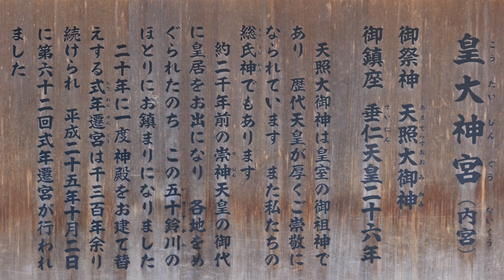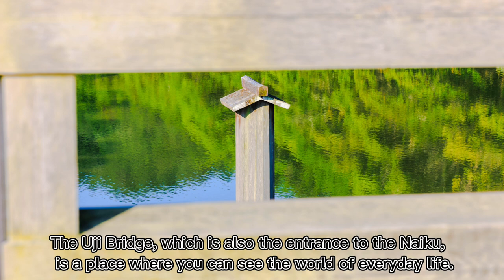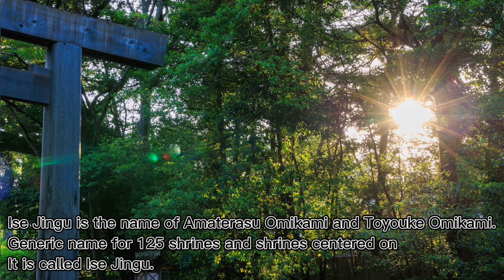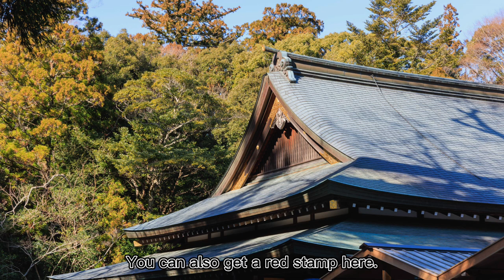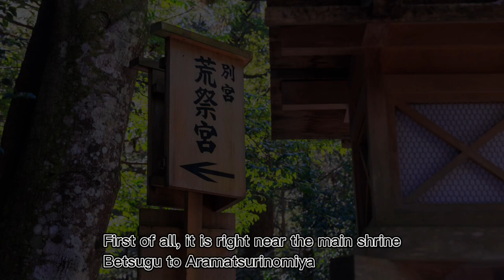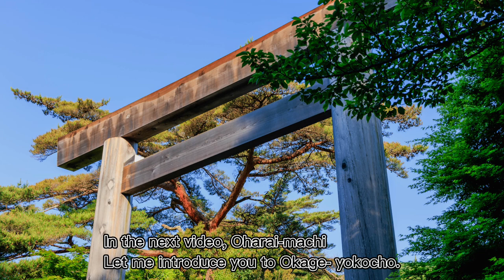Introducing the good points of Mie Prefecture‼️Ise Grand Shrine Naiku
Please enjoy the good points of Mie Prefecture like a video photo collection.
This time we will introduce Ise Jingu Naiku in Ise City, Mie Prefecture.

Photos from Mie Prefecture and neighboring prefectures are being updated daily on Instagram! ️